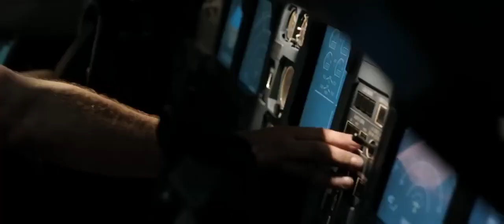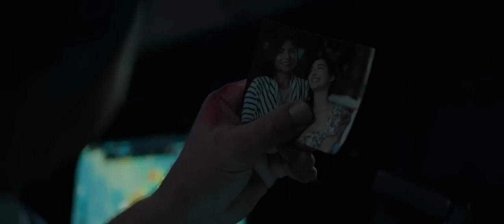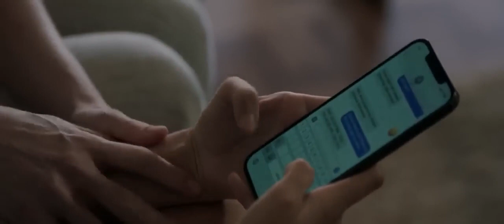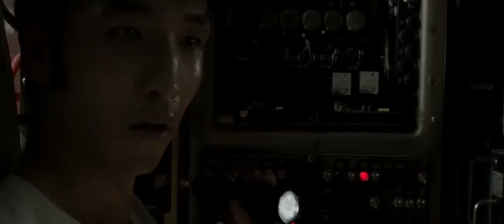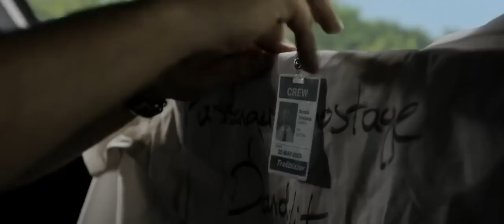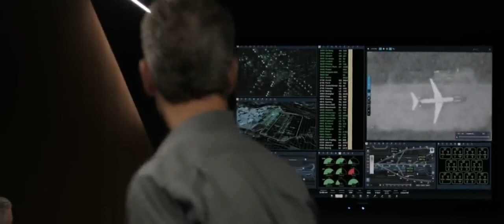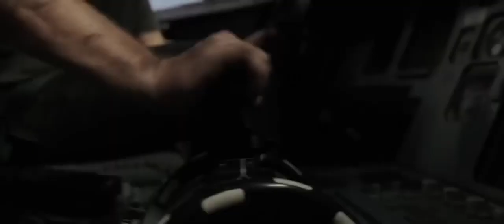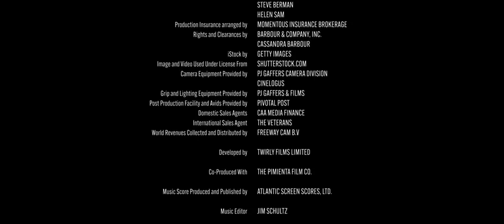თვითმფრინავი N 119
თვითმფრინავი